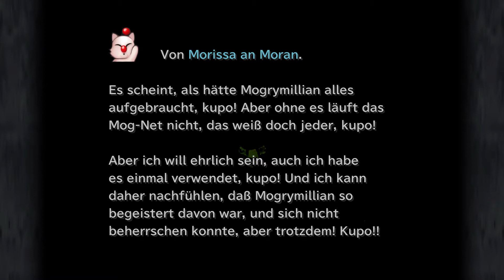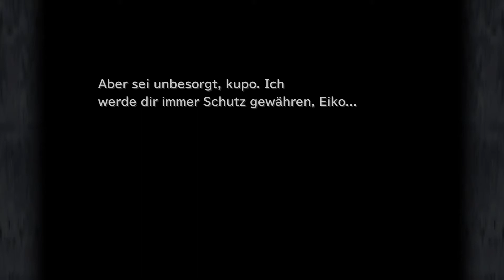Let´s Play Final Fantasy IX #45 - Quark, Zirp. Ich Bin Wieder Ein ....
Entwickler: Square

Publisher: Square

Veröffentlichung: 2001

Plattformen: Playstation, Xbox One, Microsoft Windows, Nintendo Switch

Altersfreigabe: USK Ab 6 Jahre

Hier Kaufen

Noch Mehr Nanaki